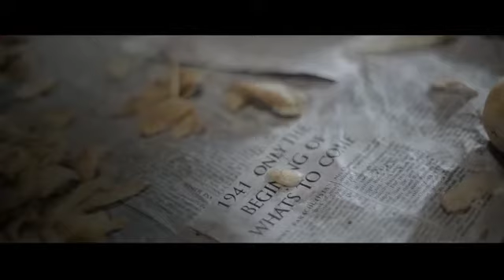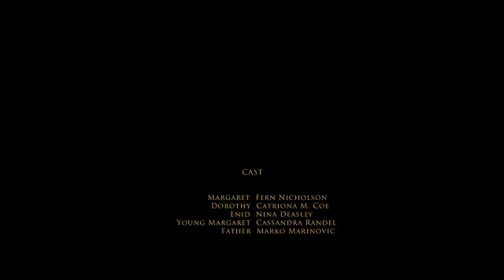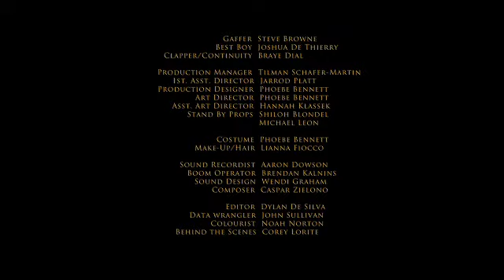Potato Peelers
Margaret shares a weekly ritual of peeling potatoes with her two closest friends during the blitz of World War 2 in London. They swap stories of their weekly events of bingo, husbands and chores. The subject takes a turn when the focus is drawn to Margaret and her single life. At a time when having children is of prime importance to a single woman in her 30's, Margaret is faced with the decision of telling her friends of her dark past and the one time when she did conceive.

Written and Directed by Wayne Nicholson. Produced by Darian Bradara. Starring Fern Nicholson, Nina Deasley, Catriona M. Coe, Cassandra Randel and Marko Marinovic.

A short film shot in a day and a half in one location. Enjoy!